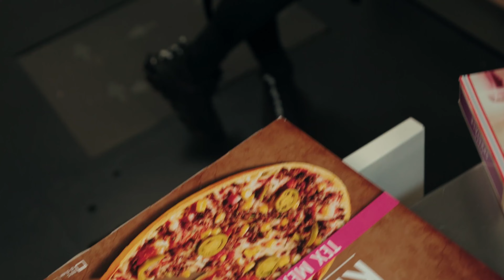Wracam do Polski | Urlop w Polsce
Nareszcie, odpoczynek. Teraz zaczynam majówkę :)

Sprzęt dla ciekawych:
Kamera - Sony FX3
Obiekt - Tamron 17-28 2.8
Statyw - Gorillapod 3K
Dron - DJI Mavic Air 2
TikTOk Live:

Adres, a dres jest!
Kacper Liwerski
ul.Lipowa 1
55-010 Biestrzyków